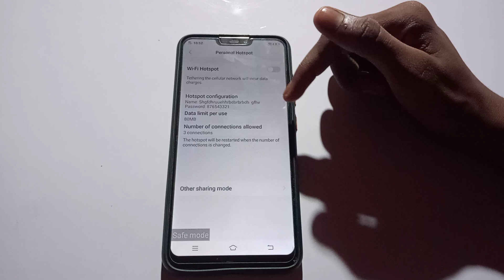how to customise number of connections in Vivo nex mobile